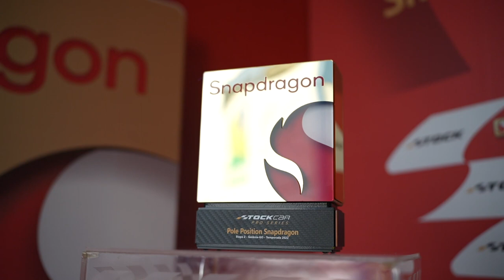BARRICHELLO É POLE NO ANEL EXTERNO DE GOIÂNIA! STOCK CAR 2022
É o rei da pista! Dono de seis vitória em Goiânia, Rubens Barrichello conquistou a pole position para a segunda etapa da temporada 2022 da Stock Car Pro Series, disputada no anel externo do Autódromo Ayrton Senna. Vindo do primeiro grupo do treino classificatório, o piloto do Toyota Corolla 111 marcou sua melhor volta em 50s111 e garantiu sua 14ª pole position na categoria.